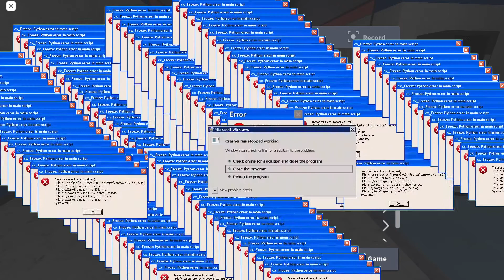Funny moment part 9 |huycan